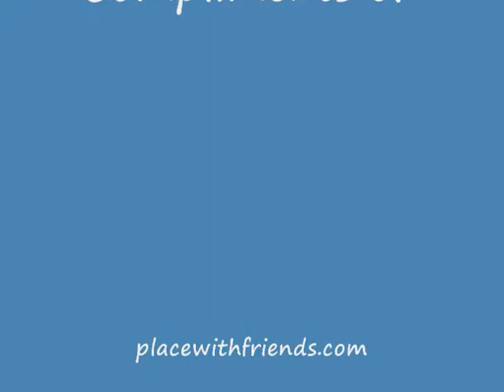"The Insane One" Locura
One of the craziest wrestlers in So. Cal.!! NEVER cross his path!!